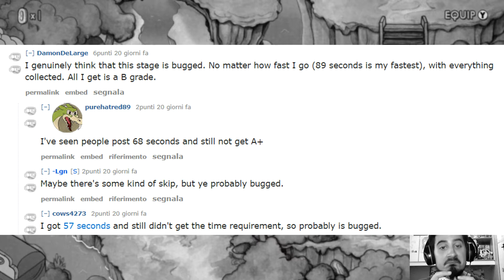CUPHEAD A+ (BUG) - TREETOP TROUBLE - (Perfect score, no Damage) - Linktroll (ITA)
Pure il livello buggato ci mancava.

♫ - Canale telegram (annunci sui miei video)
♫ - Canale telegram (scleri vari e personali)